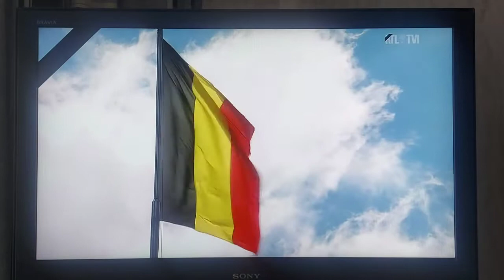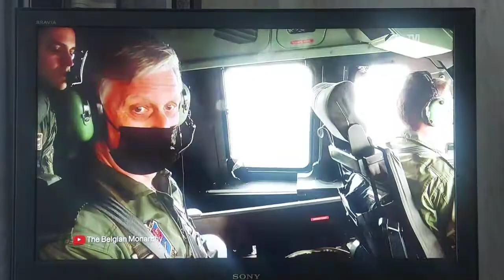Discours du roi Philippe. 21/07/2021 : Inondations Belgique